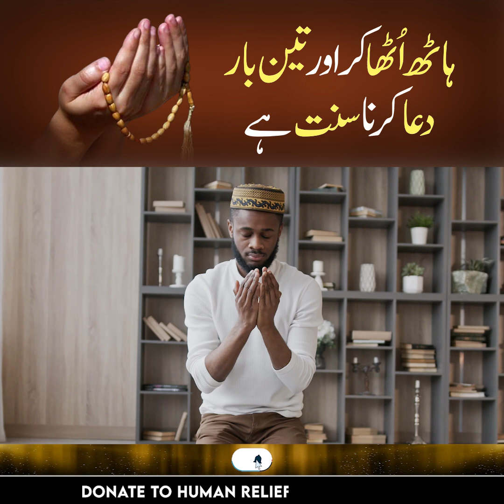Hath Utha Kar Dua Karna ? | Dr Shahbaz Ahmad Chishti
Dr. Shahbaz Ahmad Chishti is a well-known Islamic scholar of America and promoting peaceful and positive  face of Islam.